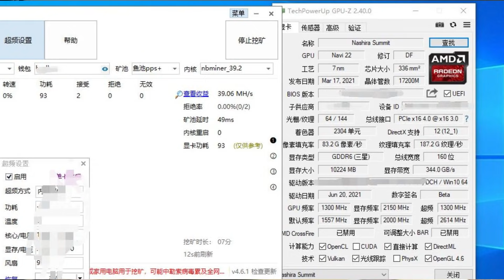ОПЯТЬ!? Новая видеокарта для майнинга от AMD - XFX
С такой тенденцией 2 раза в месяц мы будем узнавать о секретных видеокартах для майнинга криптовалюты.
AMD так сильно пытается замаскировать свои под ковёрные игры или таким образом скидывает отбракованные карты во время производства?
Что же, давайте поглядим. Го, я создал!

00:00 анонс видео
00:07 салют, пипл! С вами HUMAN!
00:15 новая майнинг видеокарта от AMD? RX 6700
02:39 майнинг эфириума через nbminer
03:16 спасибо, друзья!